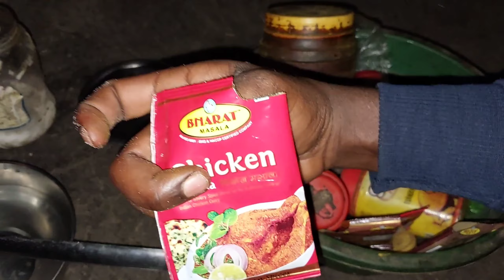Aaj Yippee Banali || Sambalpuri Vlogs || Mukesh Bagh Vlogs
sambalpuri vlog video 2023
new sambalpuri video
sambalpuri vlog
sambalpuri daily vlog
odisha village life vlogs